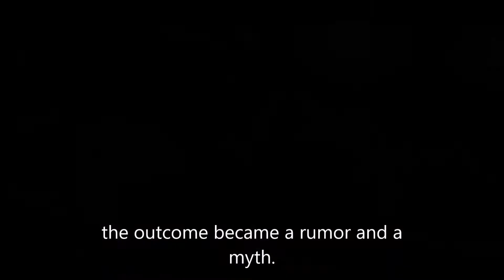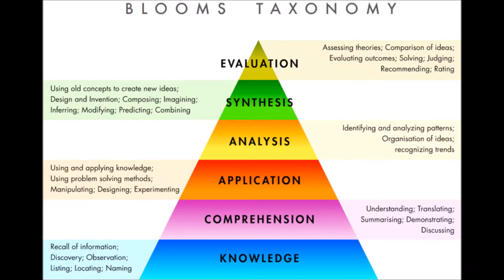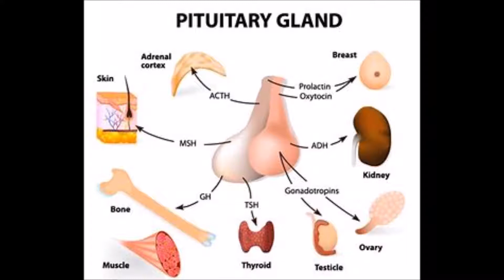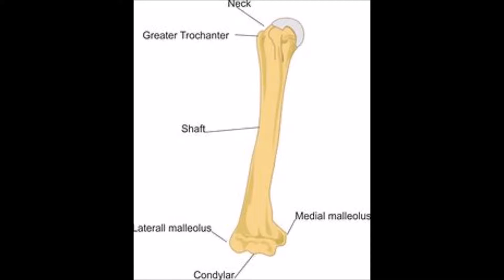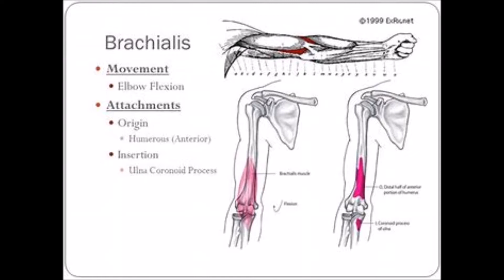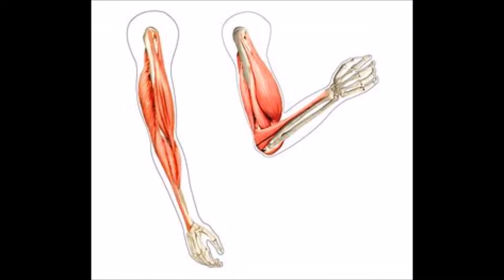When scifi becomes reality..the real nightmare creatures.1988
When scifi becomes reality?What happened in the dark. what happened in the woods. alien cover ups and cloning.timless terror timless frame.terror. night